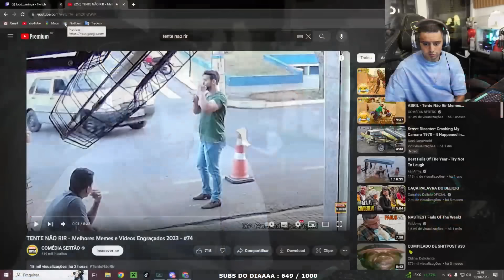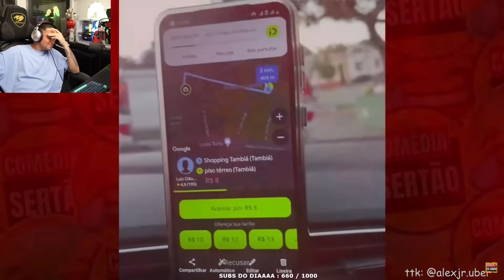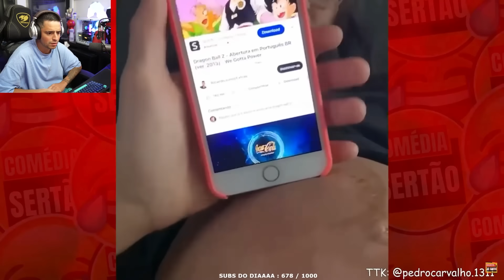CORINGA REAGINDO AO TENTE NÃO RIR 😂😂😂😂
Coringa reagiu ao tente não rir

Conheça os canais pessoais dos participantes do vídeo:
(a @ dos influenciadores que participaram)